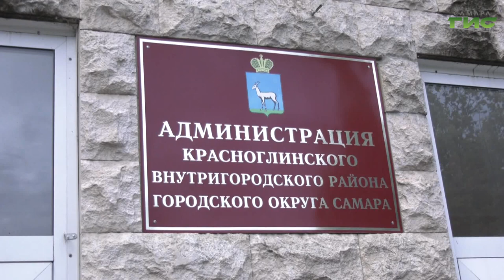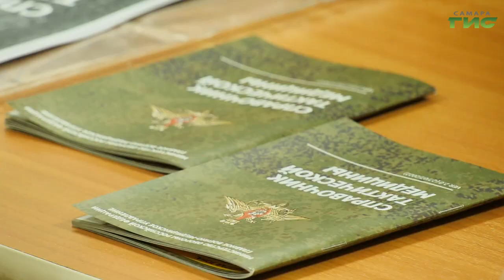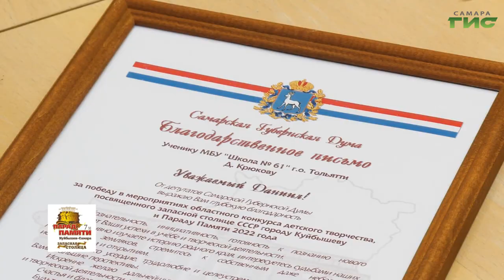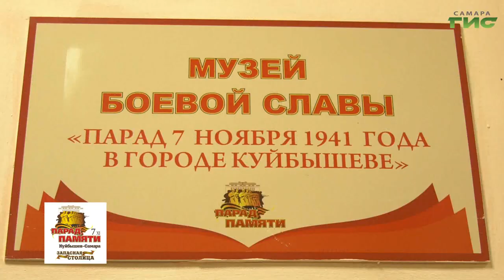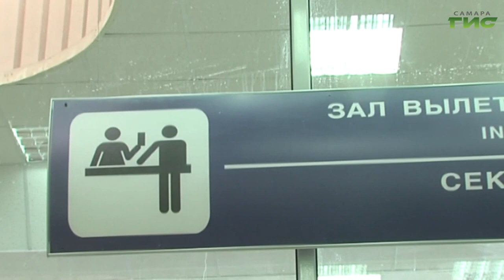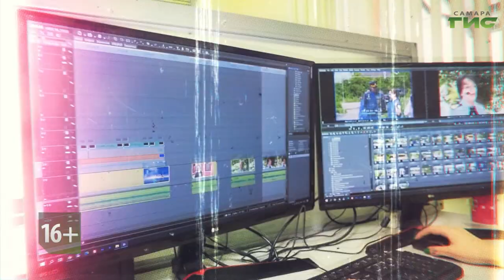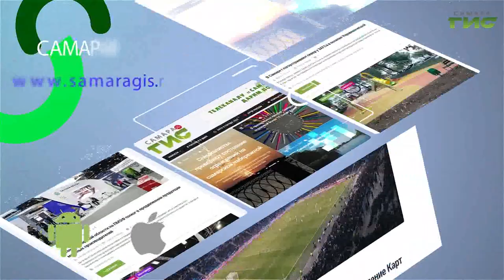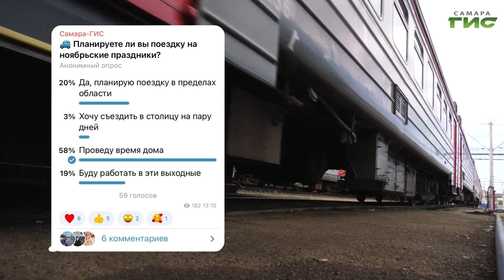"События" от 02.11.2022 (вечер)